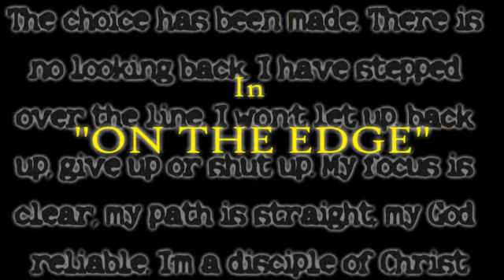On the Edge trailer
skate video coming out in the summer